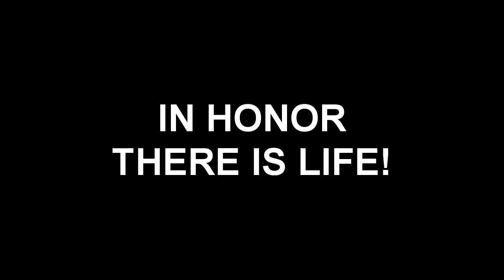Shanaki Martial Arts - Master Scot Shannon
Master Scot Shannon began his involvement in the martial arts at the age of five. He now holds a 7th Degree Master Black Belt in Shotokan Karate and a 2nd Degree Black Belt  In Kubudo (martial weaponry) under Grandmaster Marc Cantrell.  He also holds 1st Degree Black Belts in Tae Kwon Do, Shorinji-Ryu, and American Freestyle Karate.  Scot has studied and gained extensive crossover training and proficiency in the styles of Aikido, Kali/ Arnis, Kung Fu, Brazilian Ju Jitsu, Vale Tudo, Sambo, Wing Chung, Muay Thai, Kick Boxing and Judo among others.

     In his professional martial arts career, he has won the titles of DOJO Circuit Competitor of the Year for four consecutive years; SPORT KARATE Circuit Competitor of the Year for four consecutive years; state and regional level Olympic qualifier; Rated the Number One Black Belt in seven states (VA, NC, SC, WV, TN, GA, KY) by the Professional Karate Association (PKA) for three consecutive years; rated number one regionally by the North American Sport Karate Association (NASKA) for four consecutive years; and Ranked Third in the Nation by NASKA. Scot has also been featured on the cover of Karate Review Magazine, featured in Sport Karate International Magazine, Karate / Kung Fu Illustrated Magazine. Scot has a Bachelors Degree in Business.

In 2008 Master Shannon was asked by Grand Master Eddie Thomas to star as one of the lead villians in the movie Talos, which Grandmaster Thomas wrote and produced.  Grand Master Eddie Thomas, along with Master's Penny and Scot Shannon, choreographed the sword fight scene for the movie. Master Scot Shannon was also asked to be involved with the choreography of the movie's stunt work.